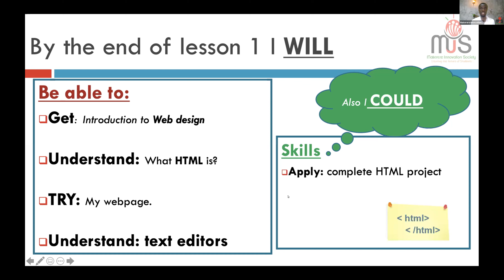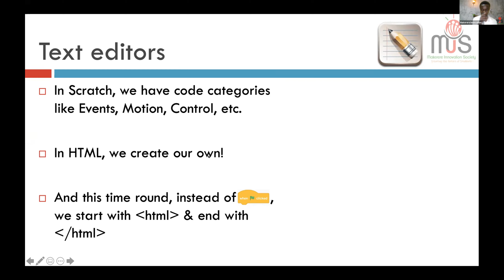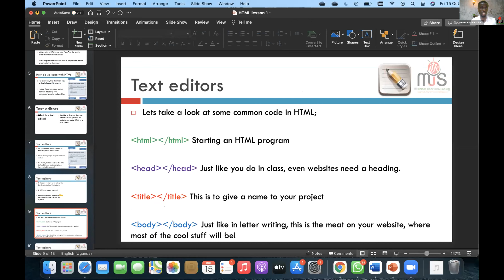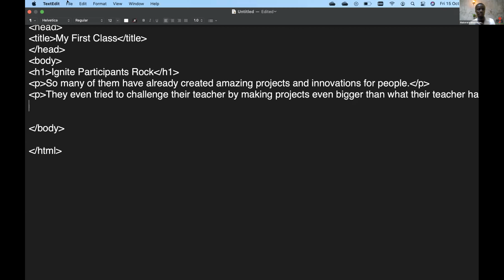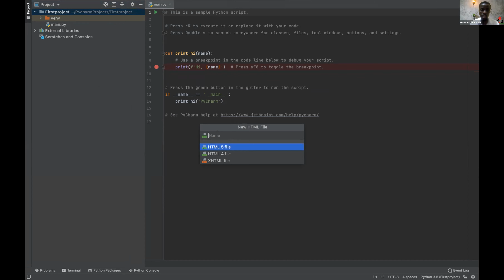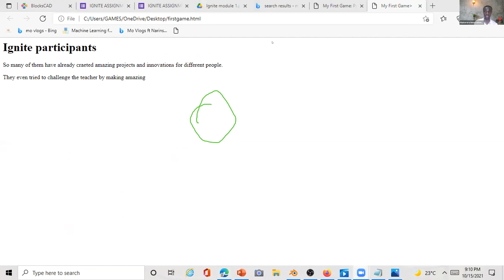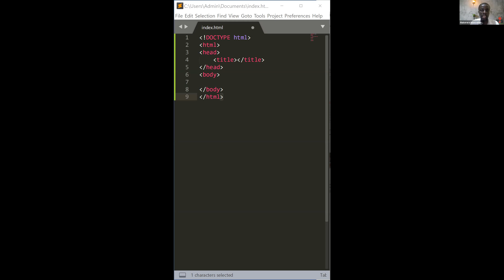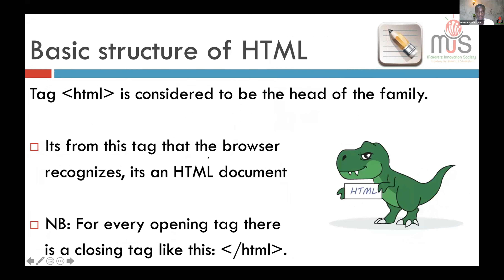Introduction to Website Design - Day 1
Using HTML & CSS to design webpages